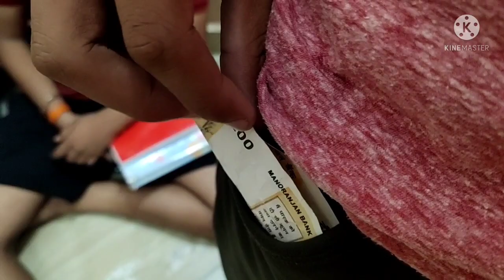Funny Video School Days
1) School days
2) Funny video school days
3) School Life
4) Laughing video
5) Comedy video
6) Video